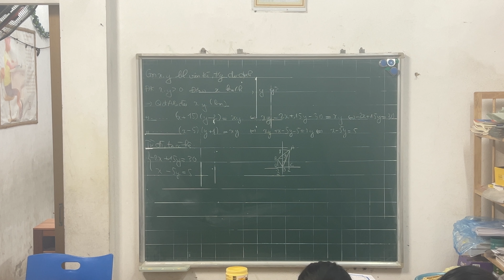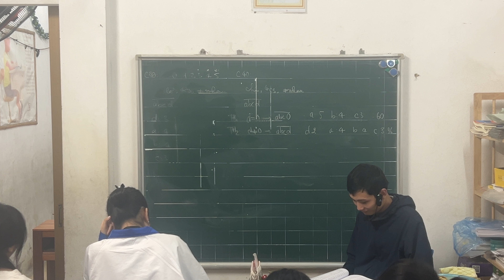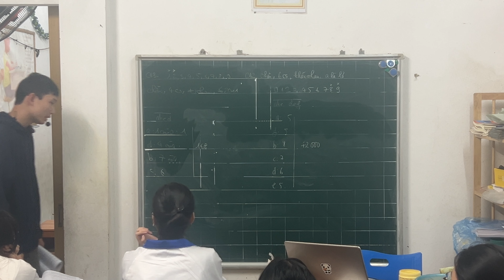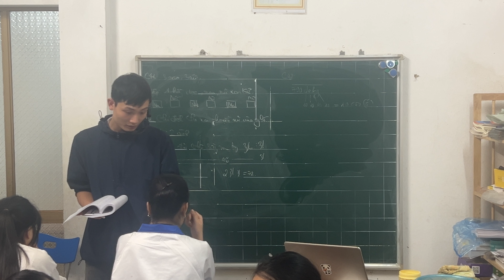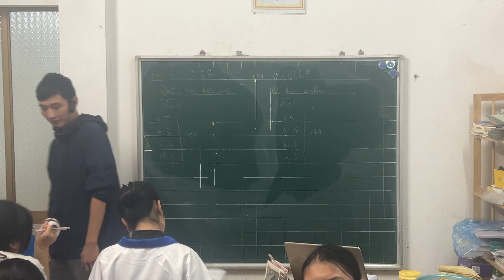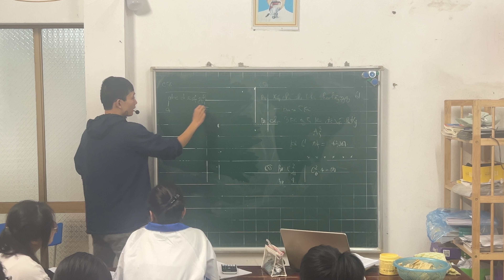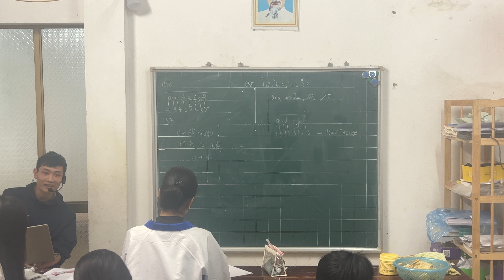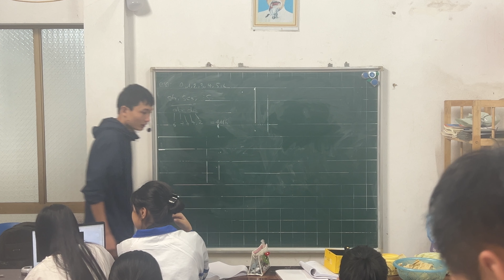Toán 10. Bài tập phép đếm